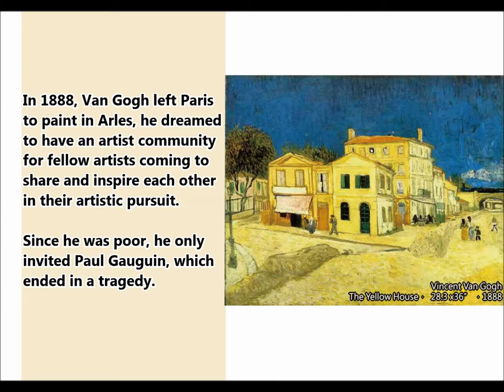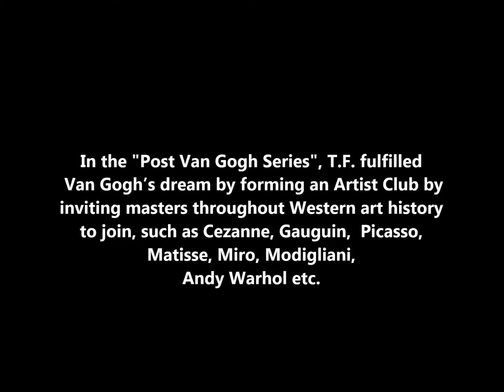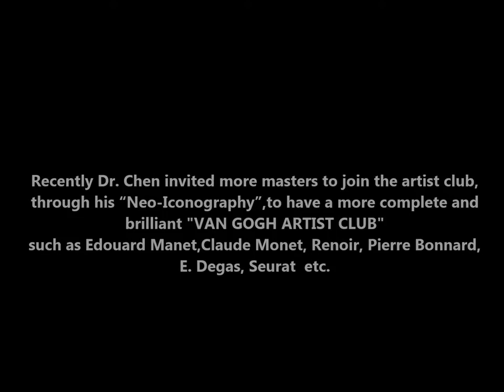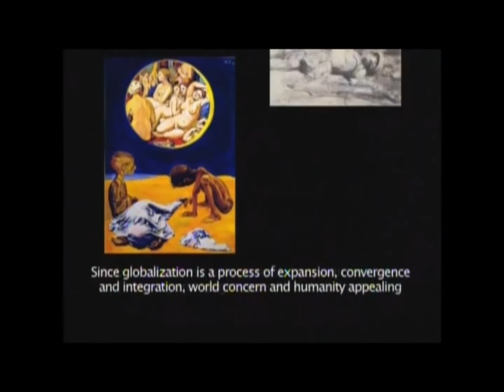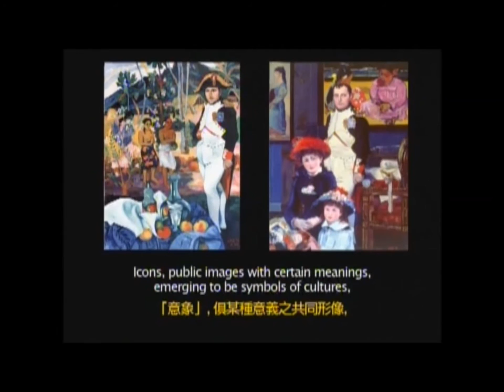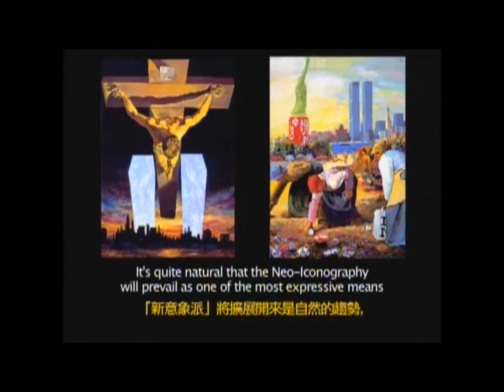Dr TF Chen's New Creation : ''Van Gogh Artists Club''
In 1888, Van Gogh left Paris to paint in Arles, he dreamed to have an artist community for fellow artists coming to share and inspire each other in their artistic pursuit. Since he was poor, he invited Paul Gauguin, which ended in a tragedy.

Yet Van Gogh’s dream seems to be fulfilled through T. F. Chen’s “Neo-Iconography” style of "Post Van Gogh Series".

When T.F. was 14-years old, he wept as he was reading books on Van Gogh and decided to become a painter. He copied the painting of

Van Gogh's "Bedroom". This film traces his passage from this childhood paining to Van Gogh's Artist Club. His art journey has been expanding from 14 to 80 years old.